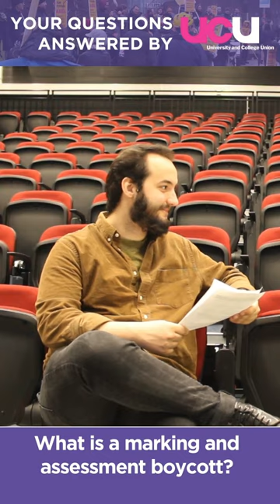Your questions answered by UCU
Our Undergraduate Academic Officer Josh put some of your questions about industrial action to Dr Sara Uckelman from Durham UCU.

If you're a student and would like to put in a complaint to the University, please follow the advice on this
Which details the necessary steps you should take before approaching the Office of the Independent Adjudicator. If you need further support, please contact our advice service